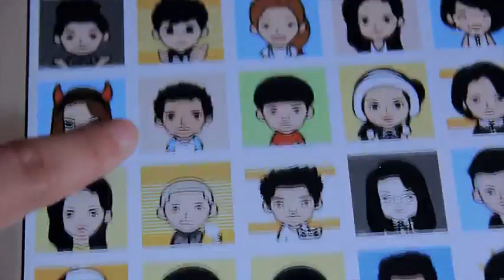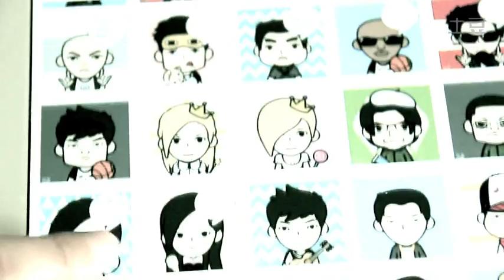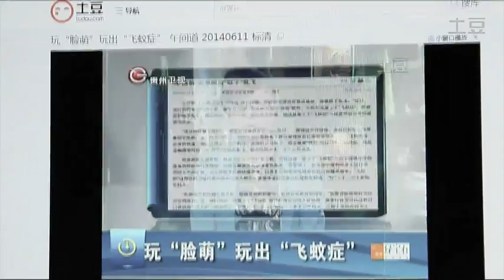【脸萌老爹 脏爸爸 aka Daddy Chang】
introducing MYOTee Lianmeng臉萌 by a pop musician in mainland China,